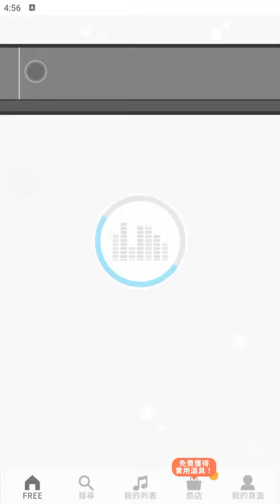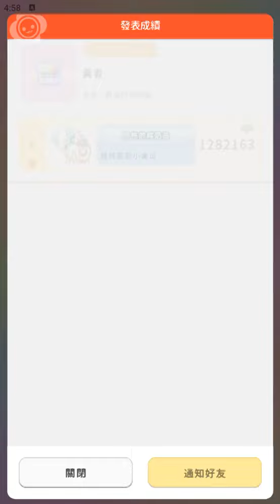【太鼓の達人 RHYTHM CONNECT】勇者 (ふつう) DonDerFul Combo 全良 初見プレイ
勇者
難度：普通 ☆☆☆
良 125
DonDerFul Combo